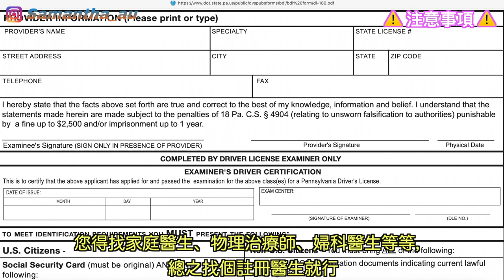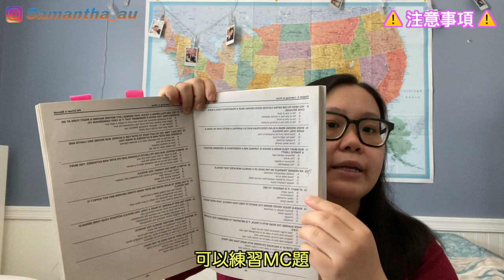粵語 & Eng Sub【推介賓州駕車筆試 Apps 🇺🇸比較美國賓州和香港駕駛筆試之間的差異】考試模式、費用、注意事項｜DMV職員玩死我～我竟然被人嚇到重考❓｜🫣申請 Permit 跟身份有關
Turn on CC "English " subtitles

如果您覺得這個短片能幫助您，
還有推介給您的朋友喔 ～些些

🇺🇸 【Eng/ 粵語】2021美國疫情下入境要求提高了❓︎｜抵達美國前有什麼文件預備❓︎｜在疫情下我可以去美國❓︎旅遊時有什麼限制和措施要遵守❓︎｜接種或未接種疫苗的作用是❓︎｜有些國家被拒入境⚠️

🇺🇸香港人入境美國的整個流程和注意事項｜ 前往甘迺迪機場 ｜ 預備什麼防疫裝備❓︎｜ 登機前為什麼遇上警方檢查 ❓︎｜哪類電子產品不能攜帶❓︎｜美國海關Q&A❓︎入境美國有什麼不能做❓︎｜去暗房⚠️

🇺🇸香港人移民美國的事前準備和注意事項｜⚠️ 訂機票、搬運公司、宣誓、清稅、銀行、保險、美國駕照 ｜ 雇主與僱員有什麼要留意❓︎｜ 訂機票的困難 ｜ 運送個人物品的數量｜取消香港銀行戶口和保險的必要嗎

分享申請未婚妻的心得 🇺🇸｜申請兩張良民證❓｜Interview Q&A ❓哪個體檢中心比較好🏥｜the situation of interview｜English Sub & 中文字幕--香港人

🇺🇸 【粵語】2021美國疫情下印指紋的情況｜分享在美做電子指紋的程序和要求❓︎｜有什麼文件要預備❓︎有什麼是不能做的❓︎｜結婚人士應注意填寫個人資料❓︎｜填寫國家的資料已更改了⚠️ 為何又印指紋❓︎

【粵語】好消息一浪接一浪～終於拿到了工卡和工作許可證了🇺🇸 ｜Q&A：解答網友申請移民美國的疑問❓｜我的綠卡申請情況❓︎

【粵語 ～分享綠卡面試的親身經歷 2021 下集 】｜美國移民官的提問 Q&A ⁉️｜美國移民局的安檢要求☑️｜ 過程完全很輕鬆‼️｜如何應對不肯定的答案❓
Credit to Musician
Tracks:
Title: Carefree Melody by Twin Musicom

Artist: Chris Haugen | Track: Snowy Peaks pt I

Artist: Mini Vandals | Track: Fingerprint

Artist: Freedom Trail Studio | Track: Pinions